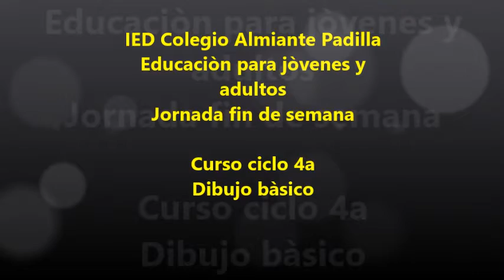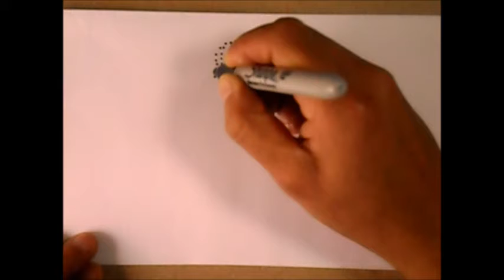EL PUNTO ciclo 4A